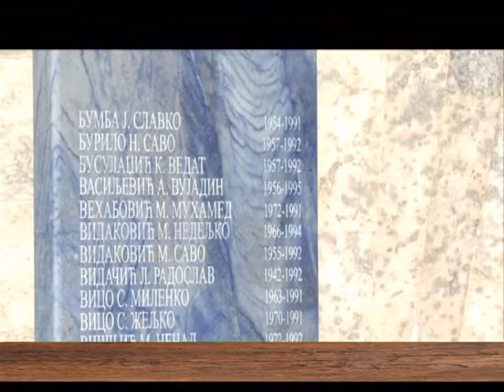EMISIJA UZ JUTARNJU KAFU 01.05.2017. BRANISLAV ŠUŠLJIK by NENAD PAVLOVIĆ